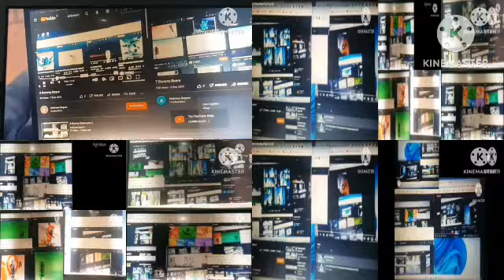Too Many Gummy Bears Part 20.35 to 100